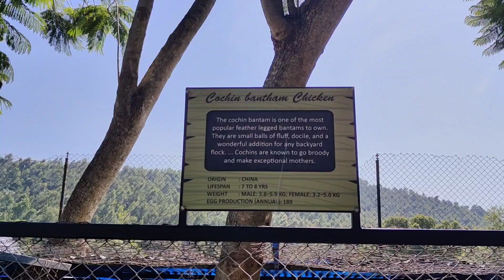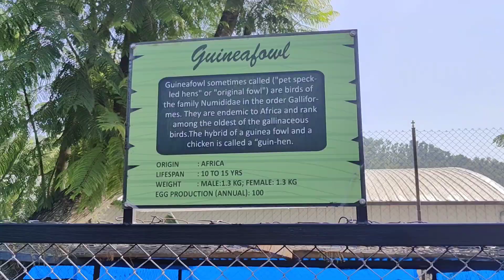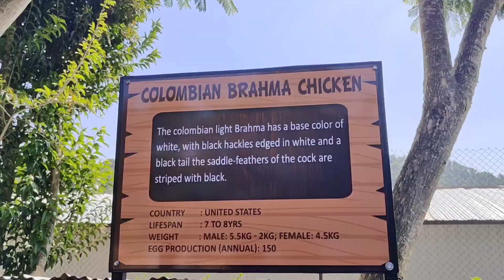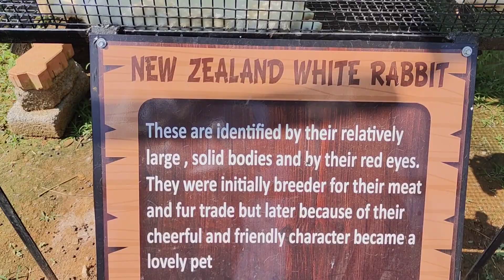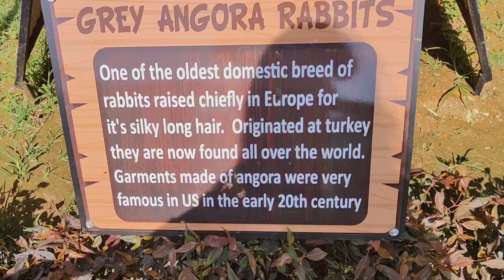PEEKU PARK | YERCAUD. PARROTS,RABBITS,OSTRICH. PET LOVERS MUST VISIT.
Peeku Park is fun filled with birds,Rabbits and other animals. Pet lovers must visit.